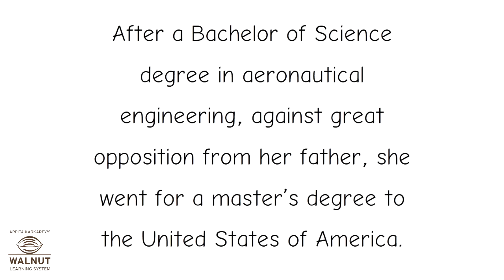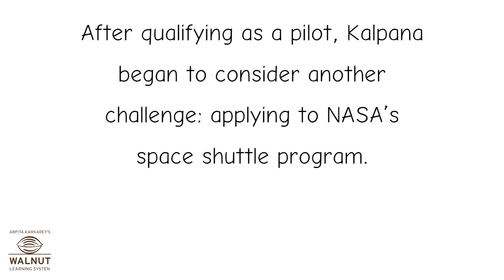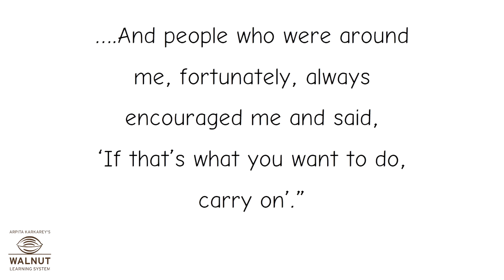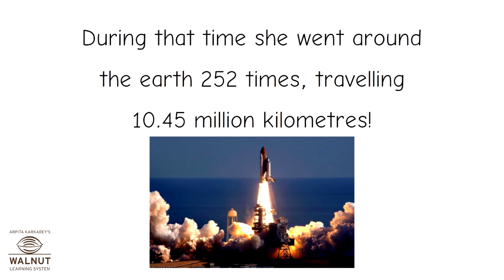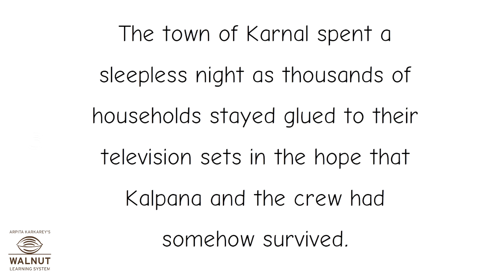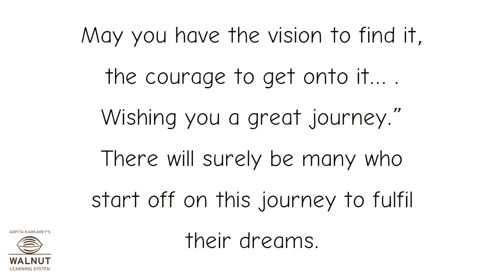6 English - An Indian - American woman in space - Kalpana Chawla